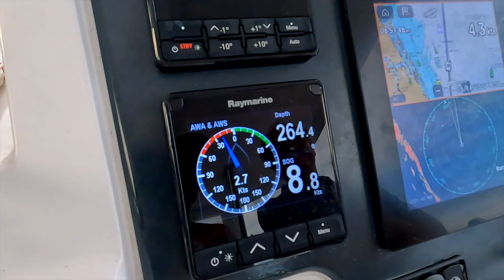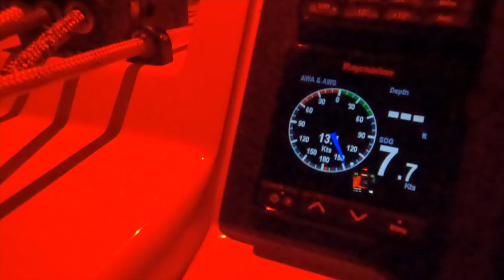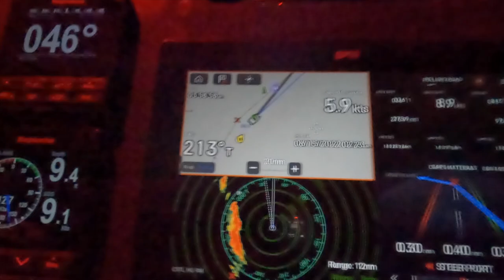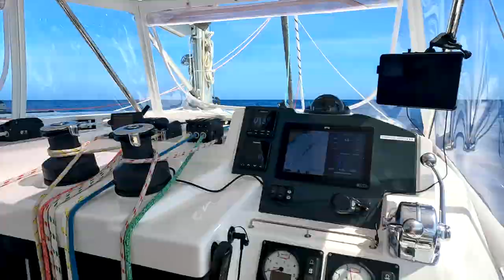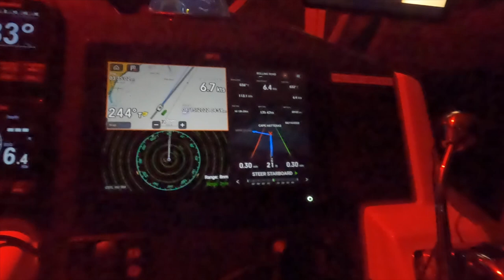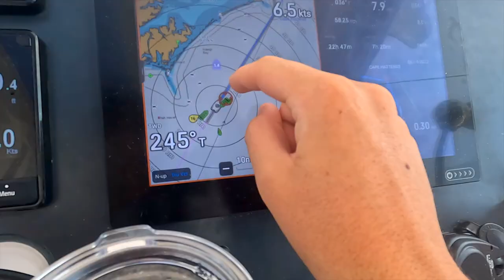The Highs and Lows of Our Passage To Norfolk - Episode 42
We sail our catamaran from West Palm all the way up to Norfolk over 4 days. Along the way we experience lots of different types of weather and waves but still keep our wits about us.

We encounter a dolphin pod that lifts our spirits, then get smacked in the face with the wind on the other side of Cape Hatteras and crawl up the coast, wondering if we will ever get there.

If you want kiteboarding lessons, Gary is your guy!

Snorkeling sites we have been to so far (work in progress)

Want to learn how to make a soft shackle? Here's the instructions I used

If you want to hear more about the intro song, check out the band talking about it

00:00 Catching up
00:23 Intro
00:43 Getting under way
01:55 Nine knots!
03:22 William on night shift
03:59 Storm? What storm?
05:51 Ocean hitchhiker
09:09 Ooooooooh, a freighter.
09:56 The different emotions of a passage
11:28 The dolphins are here!
15:05 Finally rounding Hatteras
15:46 The day after our lowest point
17:37 What did you learn Dorothy?
20:15 Wrapping it all up